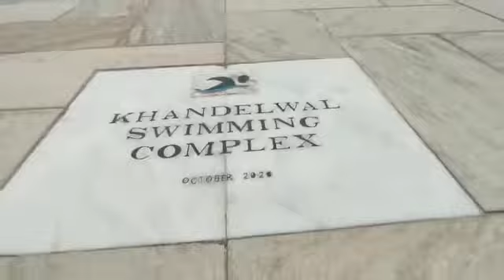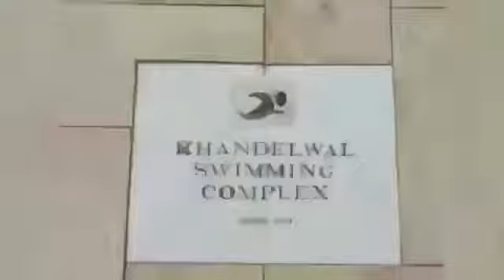Khandelwal Swimming Complex @ Tunapuna Hindu School